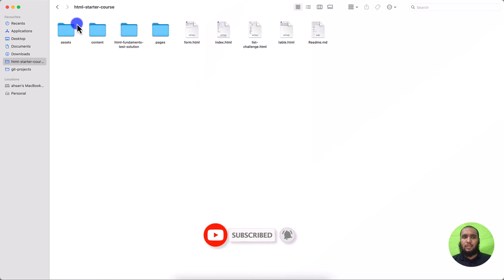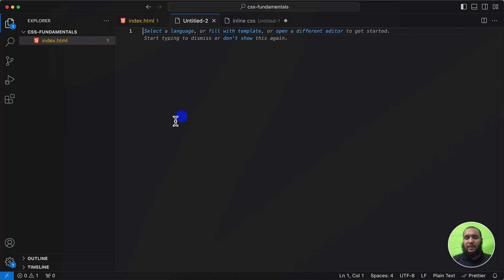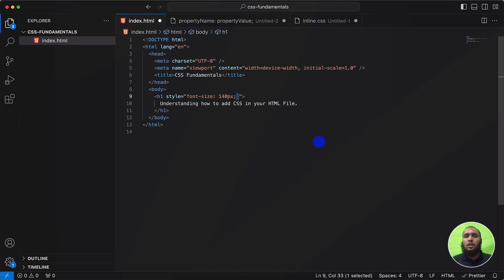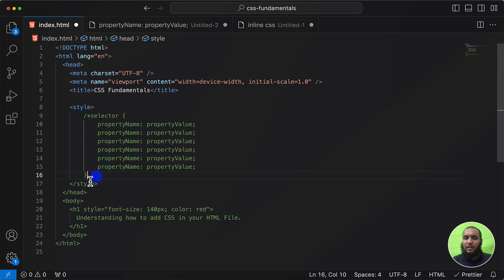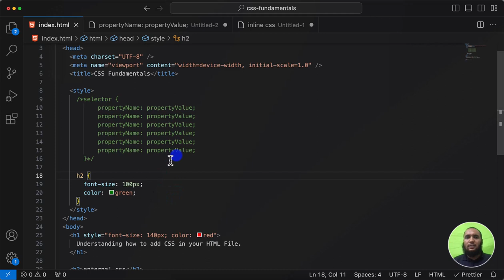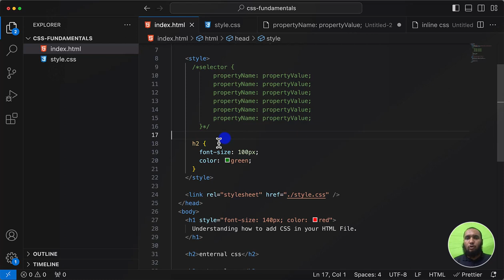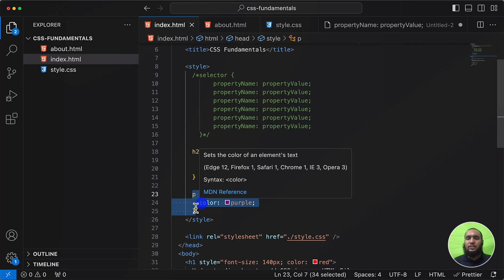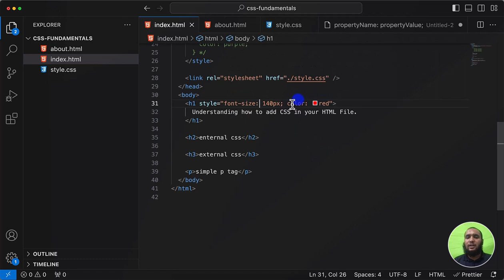3 Ways to Add CSS to HTML: Best Practices Revealed - Zaions Urdu/Hindi Tutorial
👋 Hello Aspiring Web Designers!

Welcome back to another action-packed tutorial on CSS! Today we delve into the mechanics of integrating CSS with HTML. 🛠️

📌 What You'll Learn:
Inline, Internal, and External CSS: What are they and when to use them? 🎨

Font-size & Color: The basic properties to get you started! 📝

Units in CSS: Introducing the pixel ("px") as a measurement unit. 📏

🤔 Why So Many Ways to Add CSS?
Different methods have different pros and cons. Here, we break down the advantages and disadvantages of each method so you can make an informed decision. 🤓

🚀 Making Your Code Future-Ready
Moving forward, we recommend using external CSS as it's the most sustainable and makes your code future-proof. 🌐

💡 Basic Properties Explored!
We'll take a look at two of the most basic yet most commonly used CSS properties: font-size and color. I'll show you how to control the appearance of text on your webpage! 🌈

Drop your questions or suggestions in the comments below.

Let's style the web, one element at a time! 🌐